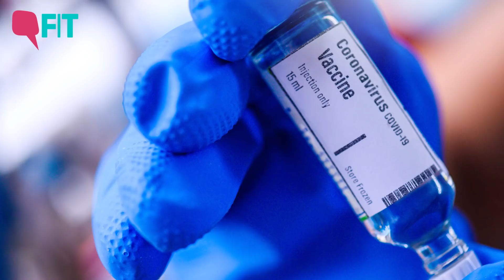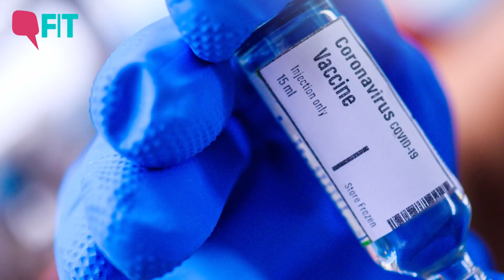COVID Vaccine FAQs: Virologist Answers Questions from on Vaccine Hesitancy| The Quint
How can you be sure the covid vaccine will be safe? Does everyone need to take it? How can we trust such a quickly developed drug? Dr Shahid Jameel helps us with our anxiety over the new vaccines.